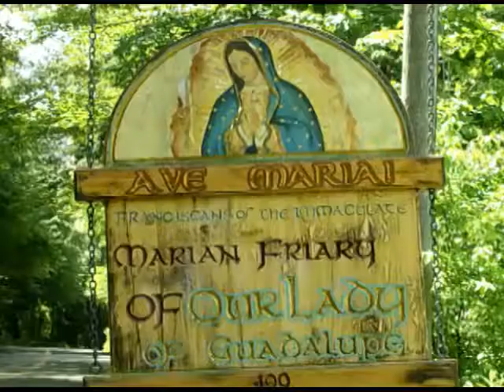Feb 02 - Homily: Present Yourself to God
Daily offer your heart, your whole self, and every little thing to God.
Ave Maria!

Mass: Presentation of the Lord - Feast - Form: OF
Readings:
1st: mal 3:1-4
Resp: psa 24:7, 8, 9, 10
2nd: heb 2:14-18